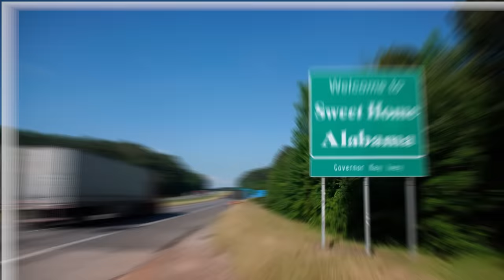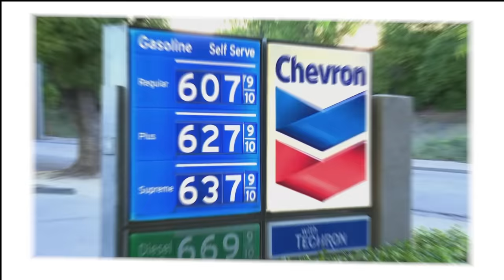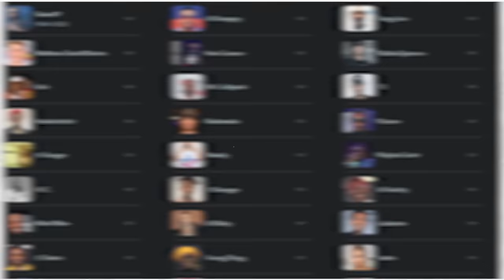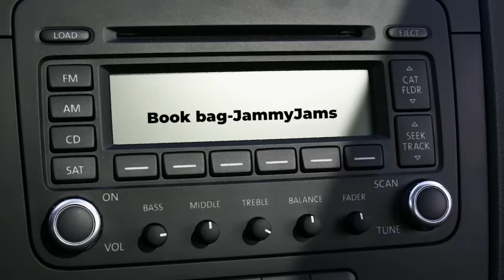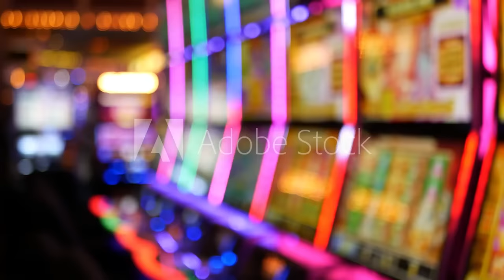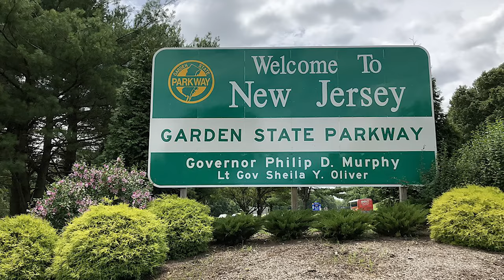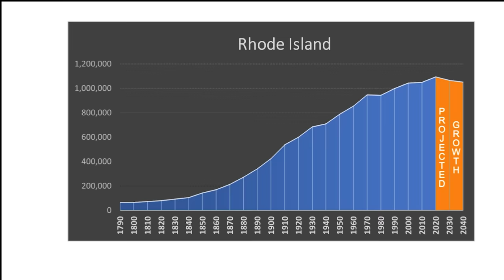Every U.S State EXPLAINED in 10 Minutes...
Every U.S State EXPLAINED in 10 Minutes... today i explain every U.S state in 10 minutes. every U.S.A state explained in 10 minutes

Similar Videos

Every US Amendment Explained in 8 Minutes-  the paint explainer

The WORST States To Live In... - Wurdie

The Worst Places to Live - Degenerocity